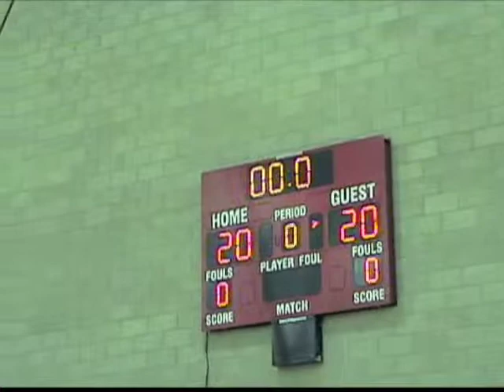Sea Lions Basketball, Costa Mesa, May 5, 2009, Video 3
Sea Lions  Basketball, Costa Mesa, Video 3